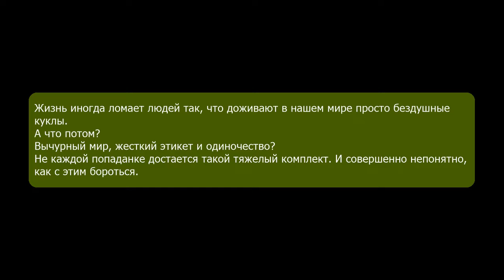Усадьба леди Анны. Полина Ром. Аудиокнига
Жизнь иногда ломает людей так, что доживают в нашем мире просто бездушные куклы.
А что потом?
Вычурный мир, жесткий этикет и одиночество?
Не каждой попаданке достается такой тяжелый комплект. И совершенно непонятно, как с этим бороться.

Жанр: Бытовое фэнтези, Попаданцы
Издательство: АРДИС
Автор: Полина Ром
Исполнители: Александра Нижегородова, Иван Забелин
Время звучания: 13 ч. 24 мин.